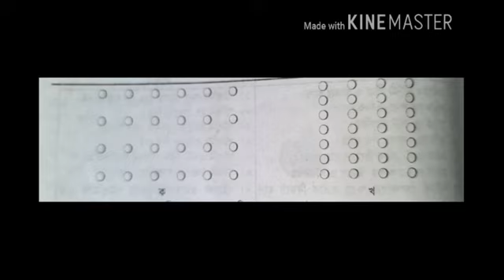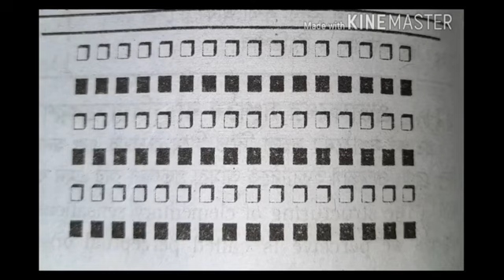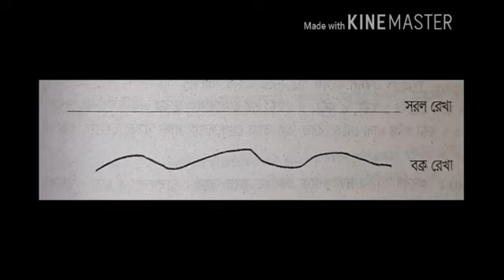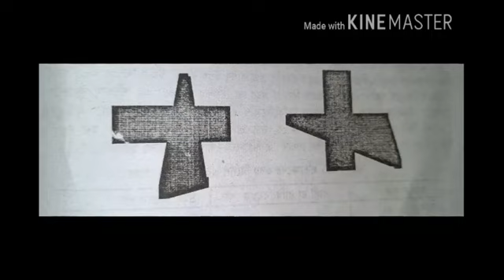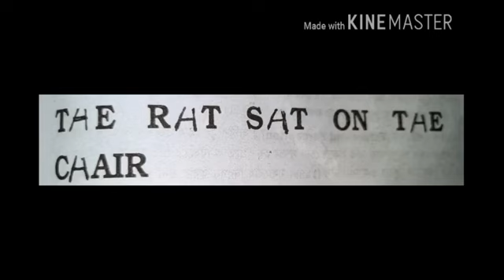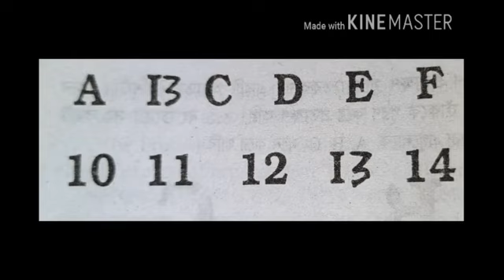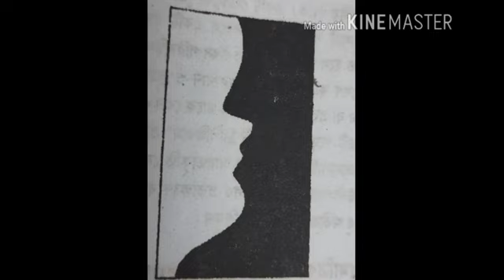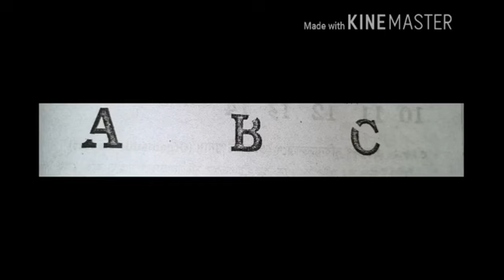Perceptual_Organization_II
Hi everyone. I have opened this channel to provide you guidance on psychology.